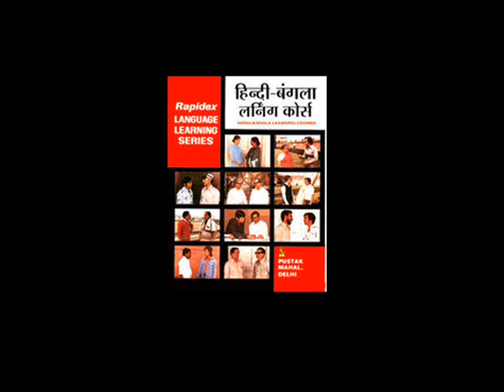Rapidex Hindi-Bangla Speaking Course Part 1/4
Rapidex Hindi-Bangla Speaking Course
A very good way for Hindi speakers to get basic speaking in Bangla (Bengali)
Bangla is spoken by over 200 million people world wide especially in Bangladesh and Indian state of West Bengal..